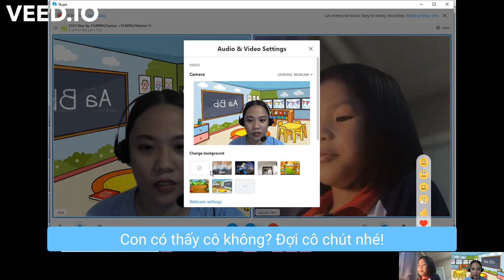T331 Teacher Allie ,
LiveEnglish:
Học thử miễn phí
Miễn phí test trình độ
Tặng 50 suất học miễn phí luyện thi Cambridge.
Tặng 50 suất miễn phí chỉnh phát âm.
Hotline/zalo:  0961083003